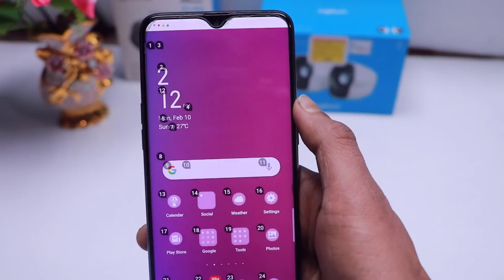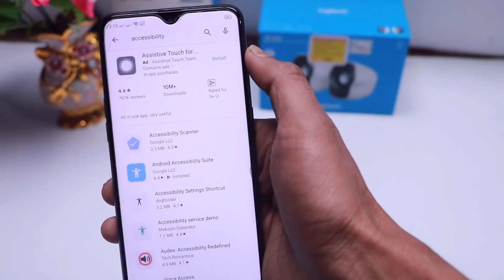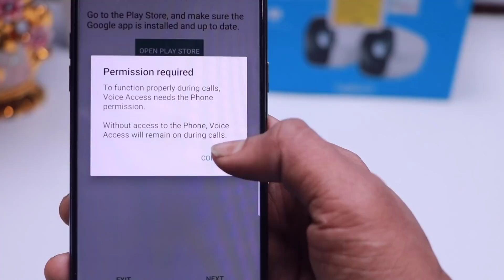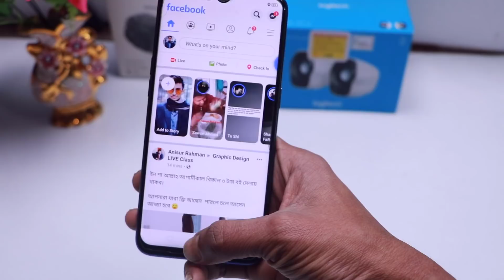ফোন চলবে মুখের কথায়, কেউ জানেনা ১০০% গ্যারান্টি | Use Android Phone by Speaking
🌐 Follow Us-

❇Techno Dipu❇